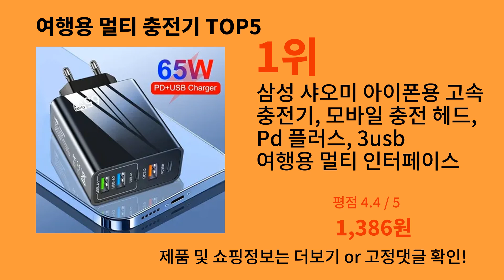여행용 멀티 충전기 2024 강추하는 알리익스프레스 추천 Top 10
가장 많이팔린 여행용 멀티 충전기
영상 속 여행용 멀티 충전기 구매링크:

1위 : 삼성 샤오미 아이폰용 고속 충전기, 모바일 충전 헤드, Pd 플러스, 3usb 여행용 멀티 인터페이스 충전기, 3.1A, 유럽 미국 어댑터, 65w
가격 : 1,386원

2위 : USB 멀티 포트 충전기 C타입 고속 충전 QC 3.0 여행용 충전 어댑터, 아이폰 15 프로 맥스 삼성 샤오미 벽 충전기, 65W
가격 : 4,768원

3위 : 범용 멀티 USB 고속 충전기, 충전 스테이션 스탠드, 아이패드, 아이폰 14, 13, 삼성 S22, 샤오미 태블릿용, 16 포트, 3.5A 맥스, 150W
가격 : 16,708원

4위 : GAN 갈륨 질화물 USB C타입 멀티 포트 데스크탑 여행용 충전기, 전원 어댑터 포함, PD 충전기, 사무실 가정용 충전기, 268W, 240W, 신제품
가격 : 28,110원

5위 : 65W QC3.0 6 포트 고속충전기 한국 표준 고속 충전기 For iPhone Xiaomi  Huawei  Vivo  Samsung  Redmi  OPPO용 멀티 포트 여행용 충전 헤드 멀티충전기 휴대폰충전기  초고속 충전기
가격 : 1,386원

감사합니다.